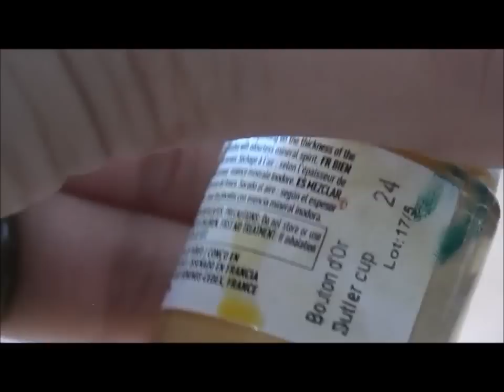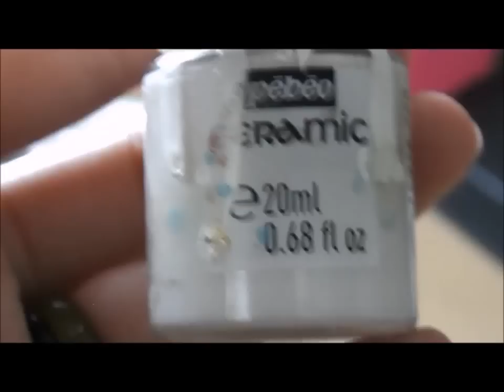Pebeo Mixed Media || My process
hey! in this video ill be showing you my process in how i use pebeo's mixed media paints. These paints are really cool and have their own effects when mixed together. These paints are also great to experiment with!